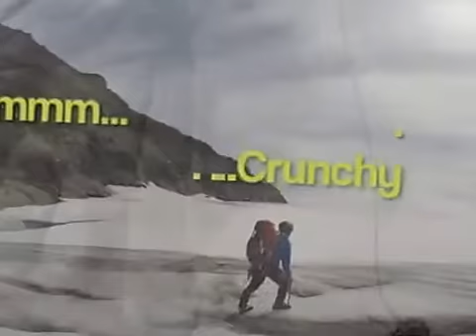Aspiring Climb Full Video [Video Ruined by YouTube Copyright]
Well thanks to Youtubes old policy of cutting out audio from videos rather than allow me to monetise it, I've lost a lot of the old audio, but you can get a pretty good idea of what the North West ridge involves if you can sit through this crappy old GoPro footage from 2014!

The climb to of Mt. Aspiring NW ridge is pretty straight forward. It was the descent out of the mountains and back to raspberry flats that we found challenging and we learned a great deal about being safe in the mountains.

I'm happy to answer any questions about this trip just hit me up in the comments.

Chase